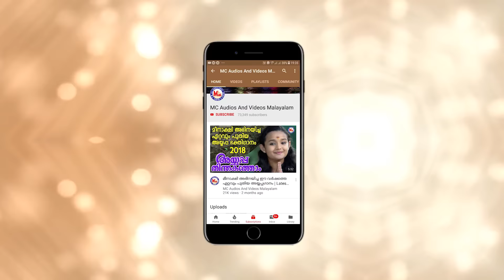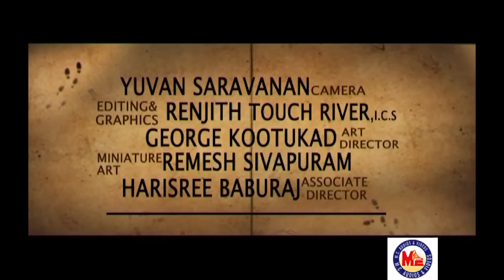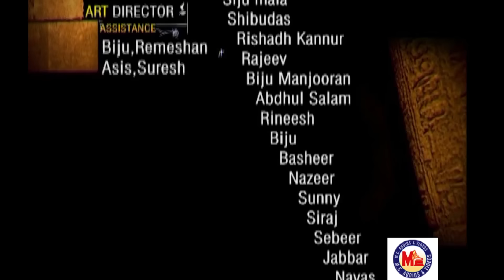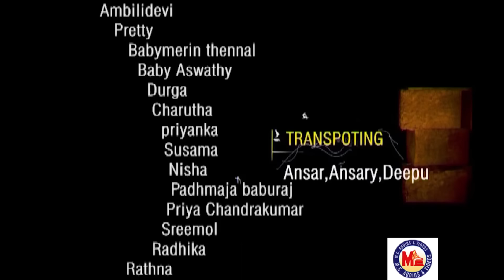കൊടുങ്ങല്ലൂർ പുണ്യദർശനം|Kodungallur Punya Darsanam|Kodungallur Amma Songs|Hindu Devotional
Kodungallur Punya Darsanam
Sandhyanamam  Song
Devi Bhakti Video Malayalam
Hindu Devotional Songs Malayalam
Malayalam Bhakthi Ganangal Video
Kodungallur Amma Devotional Video songs
Devi Devotional Video Songs Malayalam
Malayalam Devotional Video Songs
MC Videos Devotional Songs Malayalam

അങ്ങുകിഴക്കേ മാനത്തെ.
Angu Kizhakke Manathe.

കൊടുങ്ങല്ലൂർ പുണ്യദർശനം
Kodungallur Punya Darsanam

Singer                ➫      Satheesh Babu
                                      Baby Aiswarya

Camera            ➫       Yuvan Saravan

Editing &
Graphics           ➫     Renjith Touchriver

Director             ➫     Saseedran K. Shankhar